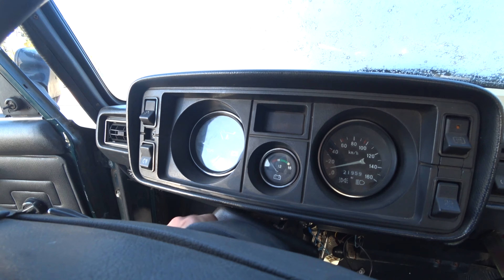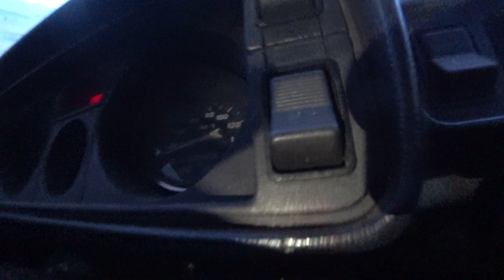ВАЗ - 2105 ЗА 30 ТЫСЯЧ. ПРОДОЛЖЕНИЕ...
Вторая часть видео про инжекторную пятерку 2006 года...